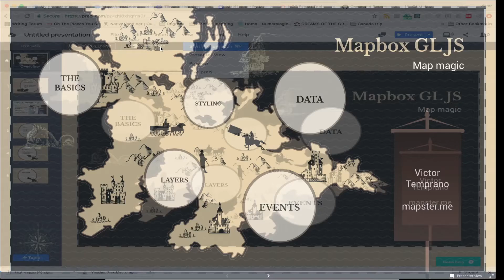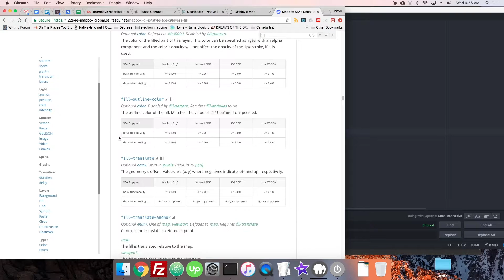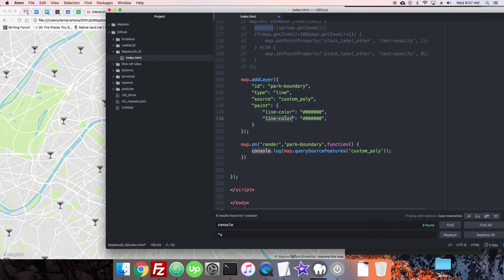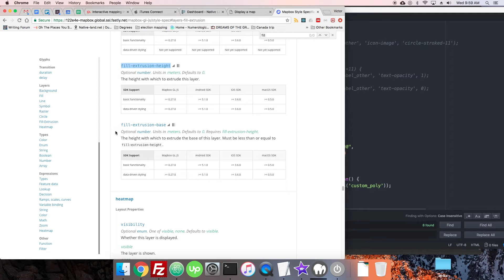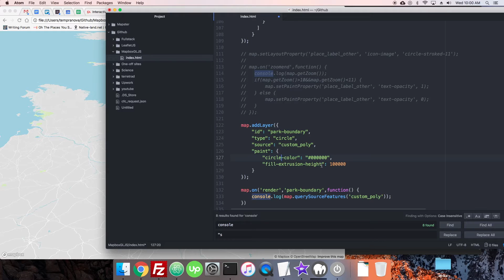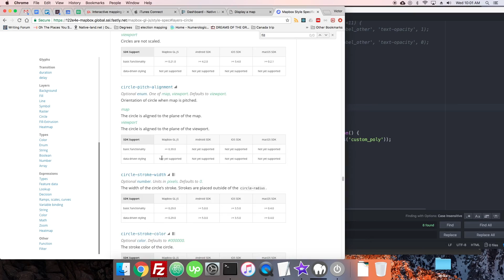6.3 Lines, Fills, Extrusions, Circles | Interactive Maps with Mapbox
Mapster has decided to make all its courses, content, and code free from now on! Enjoy this free course on how to use Mapbox, Mapbox Studio, and Mapbox GL JS. This course was originally published in 2018, so it may be outdated in some parts of the Mapbox UI. Look ahead for new content, coming soon.

Episode 6.3
Learn how to set data on the fly.